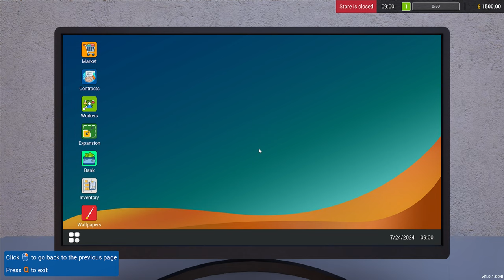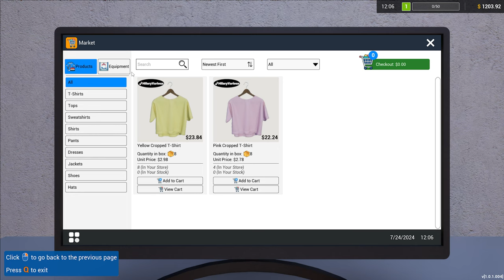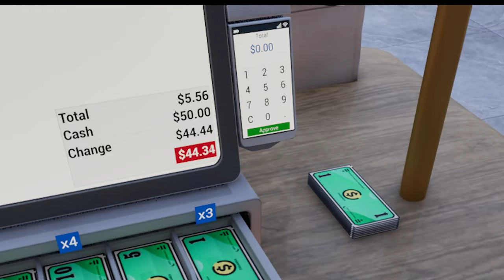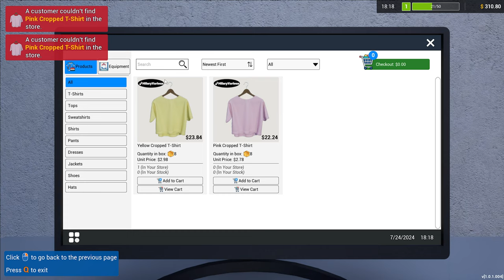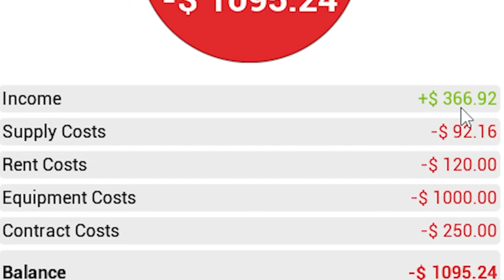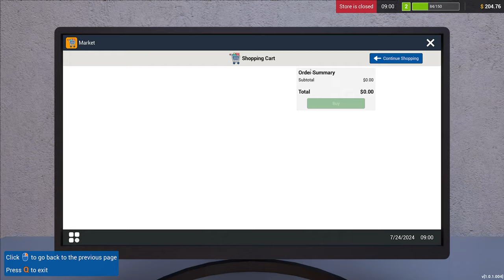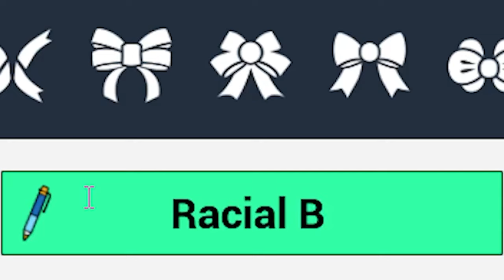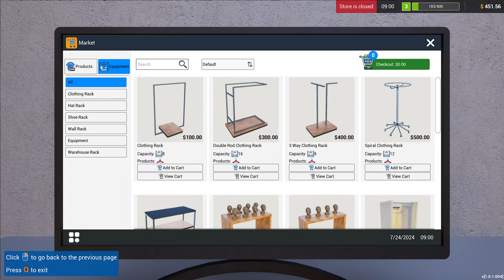Welcome To Racial Beuty Klan | Retailer Company Simulator: Prologue